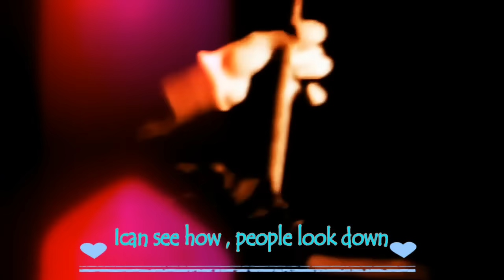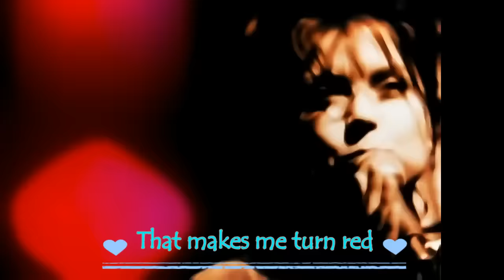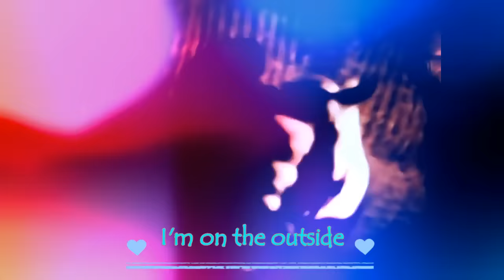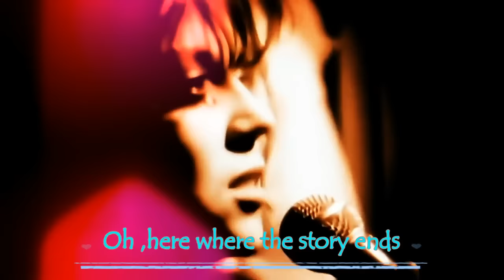The Sundays - Here's Where The Story Ends { Lyrics }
This debut album from The Sundays is guaranteed to make you smile and feel happy all over. Formed in England at Bristol University in the late 80′s, The Sundays have only released 3 albums in their career and are technically still on a hiatus that has lasted over 15 years. Combining David Gavurin’s light and wistful guitar playing, similar to the Byrds’ Roger McGuinn or the Smiths’ Johnny Marr, with vocalist/wife Harriet Wheeler’s soaring, angelic voice, there is not a dud anywhere to be found on this release. Everyone is waiting semi-patiently for another disc from The Sundays, but until then – this one and the 2 follow-ups (Blind from 1992 and Static and Silence in 1997) are pure magic.